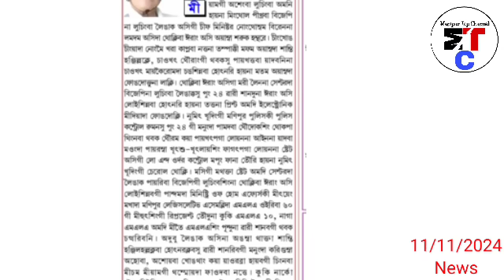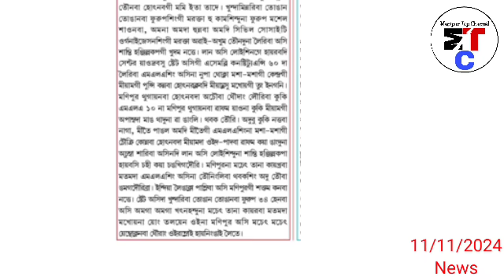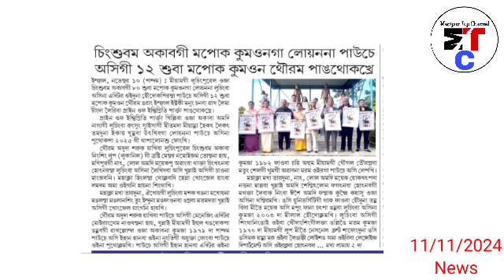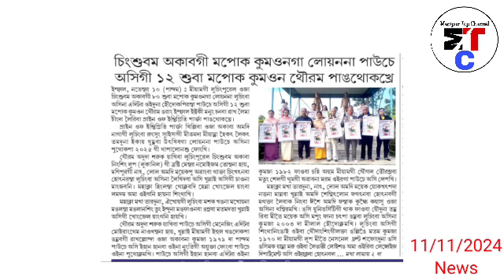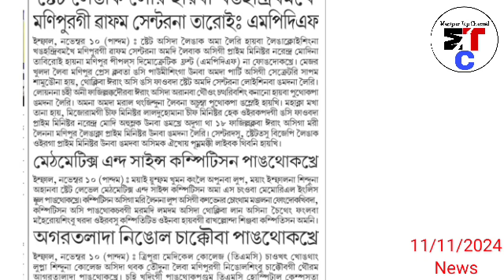Breaking🔥Kuki militant ga Security Force ka Khut thoknabada Kuki militant 11 Hatkhre, SF 2 Sokle